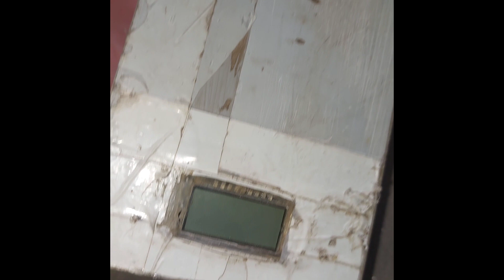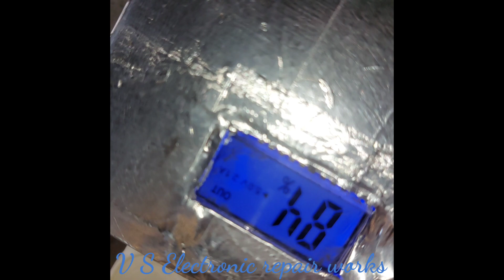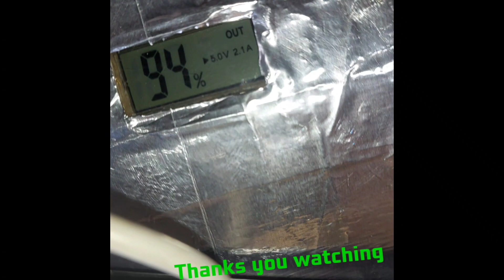Home made Mobile charging power bank Usb out putt Distorted usb out put changing Power bank repair